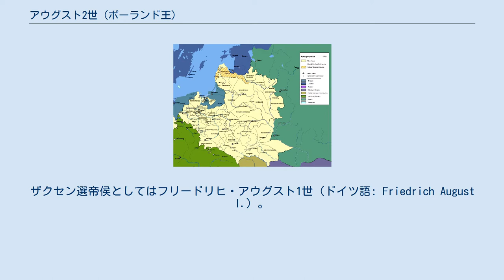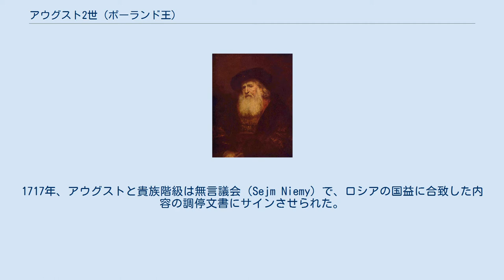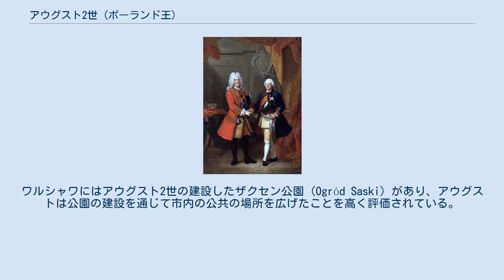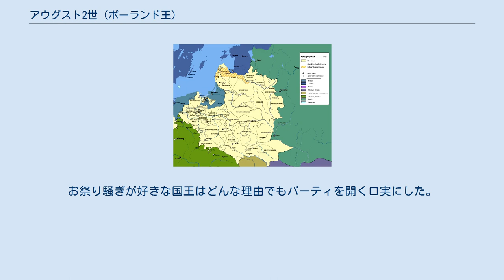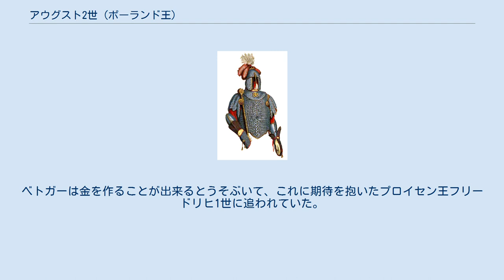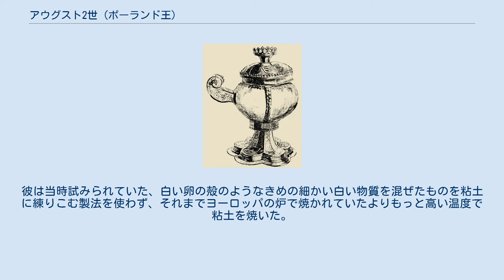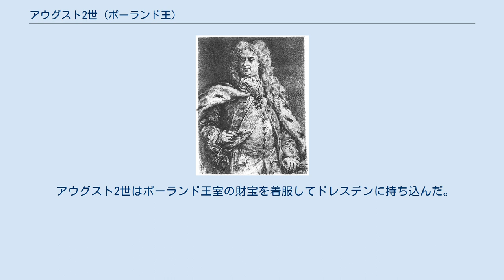アウグスト2世 (ポーランド王)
ポーランド・リトアニア共和国の君主
アウグスト2世モツヌィ（ポーランド語: August II Mocny, 1670年5月12日 - 1733年2月1日）は、ポーランド・リトアニア共和国の国王（在位：1697年 - 1706年、1709年 - 1733年）、及びザクセン選帝侯（在位：1694年 - 1733年）。
ザクセン選帝侯としてはフリードリヒ・アウグスト1世（ドイツ語: Friedrich August I.）。
 驚異的な怪力の持ち主であったことから「強健王（Mocny）」「ザクセンのヘラクレス」「鉄腕王」などの異称で呼ばれ、またその異称の所以を証明するために素手で蹄鉄をへし折るのを好んだ。
先祖であるポーランド人のツィンバルカ・マゾヴィエツカもまた怪力で有名だった。
アウグストはハプスブルク帝国の同盟者の一人として金羊毛騎士団の騎士に叙任されていた。
 ザクセン選帝侯としては、アウグストはおそらく芸術と建築のパトロンとして記憶されている。
彼はザクセン選帝侯国の首都ドレスデンを主要な文化的中心地に変え、ヨーロッパ中から芸術家や音楽家を宮廷に招聘した。
アウグストはまた優れた芸術作品の蒐集家で、ドレスデンとワルシャワに美しいバロック様式の宮殿（ツヴィンガー宮殿、サスキ宮殿）を建設した。
一方で、政治家としての力量に関しては、ポーランドにおいては決して高くは評価されておらず、ポーランド・リトアニア共和国を大北方戦争に巻き込んだ張本人として非難されている。
アウグストの国内改革と王権強化の試みは結果的に無意味であり、さらにその政策は共和国に対するロシア帝国の影響力を強めることになったと考えられている。
 ヤン・マテイコによる肖像画 ヴェッティン家支配期のポーランド・リトアニア共和国の国章 1670年、ヨハン・ゲオルク3世とデンマーク王フレデリク3世の娘アンナ・ソフィーとの間の下の息子として、ドレスデンで生まれた。
次男だったアウグストは選帝侯の座を継ぐことは出来ず、1691年9月12日に父が死ぬと兄ヨハン・ゲオルク4世が選帝侯と公国を相続した。
1693年1月20日、アウグストはブランデンブルク＝バイロイト辺境伯クリスティアン・エルンストの娘クリスティアーネ・エーベルハルディーネと結婚し、夫妻には一人息子フリードリヒ・アウグスト（後のアウグスト3世）が生まれた。
 ヴェネツィアのカーニヴァルを遊覧した際、兄ヨハン・ゲオルク4世は愛妾マグダレーネ・ジビレ・フォン・ナイトシュッツから天然痘をうつされた。
1694年7月24日、兄が嫡出子を残さないまま急死したため、アウグストがフリードリヒ・アウグスト1世として選帝侯を継いだ。
1696年に大トルコ戦争におけるドナウ川方面の司令官に任命されたが、一向に戦果を挙げられず翌1697年にプリンツ・オイゲンに交代させられた。
 ポーランド・リトアニア共和国の国王選挙に出る資格を得るため、アウグストはカトリックに改宗した。
ザクセンの選帝侯たちは伝統的に「宗教改革の擁護者」と呼ばれ、選帝侯国はドイツにおける福音主義教会の拠点であったため、アウグストの改宗は世間を驚かすものであったが、何ら抗議を受ける事はなかった。
しかしカトリック教徒となったザクセン選帝侯は、帝国議会における新教徒派の指導者の地位をブランデンブルク＝プロイセンに奪われることになり、ザクセン選帝侯はザクセンの宗教的一体性を保障して来たため、アウグストの改宗によって福音主義教会信徒臣民の一部が公国を離れることになった。
アウグストの王位獲得の野心のために、ザクセンの国庫から出された莫大な資金がポーランドの貴族や聖職者への賄賂に消え、同時代人はアウグストの王座への執念を「ポーランドへの投機」と呼んで嘲った。
 神聖ローマ帝国において、カトリック諸侯会議に対抗する新教徒諸侯会議の議長役はザクセン選帝侯に決まっており、アウグストはカトリックでありながら議長を務めることになった。
帝国内におけるアウグストの教会政策は正統派ルター主義だったが、後にはカトリックと絶対主義に変わった。
帝国内の新教徒諸侯と残り2人の新教徒選帝侯（ハノーファーとブランデンブルク＝プロイセン）は、ザクセンが新教徒陣営に一貫して居続けるのかどうか不安に感じていた。
アウクスブルクの和議により...